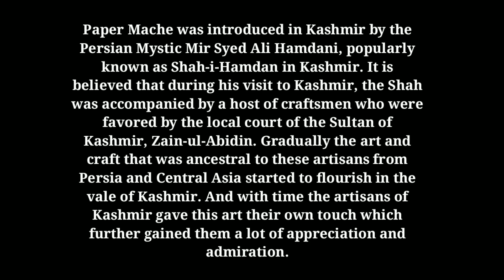Making of Paper Mache Crafts (step by step) Qasim Bazaz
Kashmir papier-mache is a handicraft of Kashmir that was brought by Muslims saint Mir Sayyid Ali Hamadani from Persia in the 14th century. It is based primarily on paper pulp, and is a richly decorated, colourful artifact; generally in the form of balls, vases, bowls, or cups (with and without metal rims), boxes, trays, bases of lamps, and many other small objects. These are made in homes, and workshops, in Srinagar, and other parts of the Kashmir Valley, and are marketed primarily within India, although there is a significant international market. The product is protected under the Geographic Indication Act 1999 of Government of India, and was registered by the Controller General of Patents Designs and Trademarks during the period from April 2011 to March 2012 under the title "Kashmir Paper Machie".